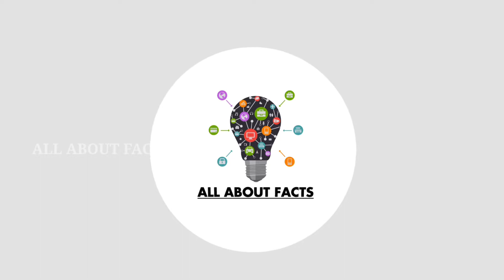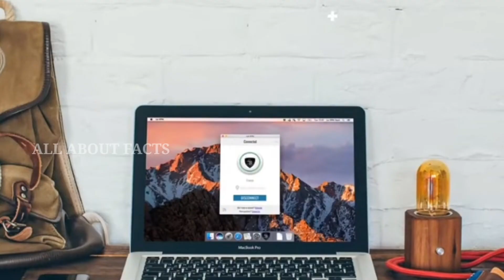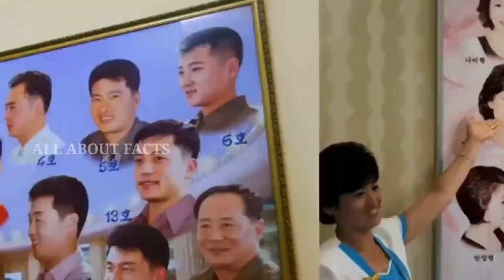NORTH KOREA TOP WORST RULES IN TELUGU//FACTS IN TELUGU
Telugu interesting facts# interesting facts in telugu# facts in telugu,amazing facts in telugu telugu amazing facts#telugu random facts.

             Any copy rights issue contact below mail